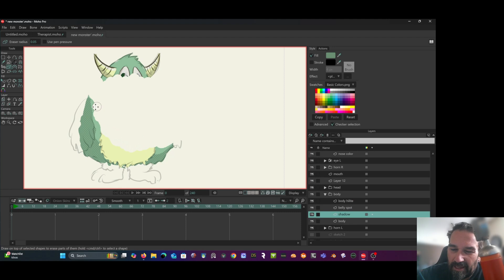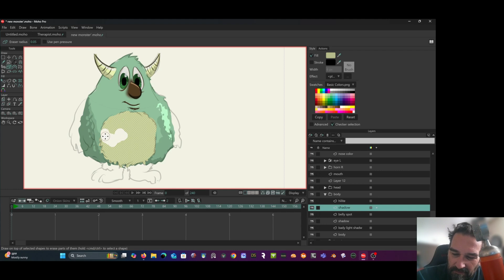Basic layer Shading in Moho - New easy technique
🎨 Moho Shading Hack! Easy & Awesome Vector Layer Shading! ✨

Want to add killer shading to your Moho animations without the hassle? In this video, I’ll show you a super simple but powerful technique using duplicate vector layers to create smooth shadows and highlights—no complex tools, no headaches!

🔥 Here’s what you’ll learn:
✅ How to duplicate layers & tweak shades for instant depth
✅ The magic of selective erasing to reveal perfect highlights & shadows
✅ A fast, flexible approach that works for ANY character or scene

This cool shading trick will level up your animations and make your characters POP with depth! Whether you’re a Moho beginner or a pro, this technique is a game-changer! 🎬💡

👉 Watch now and make your animations look next-level! 🚀🎥